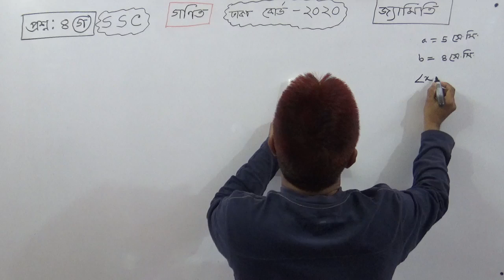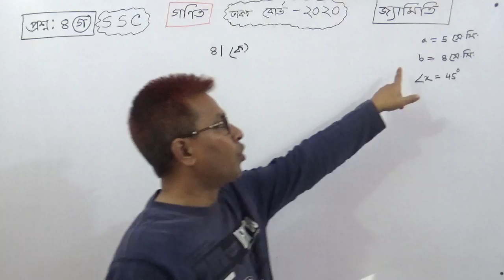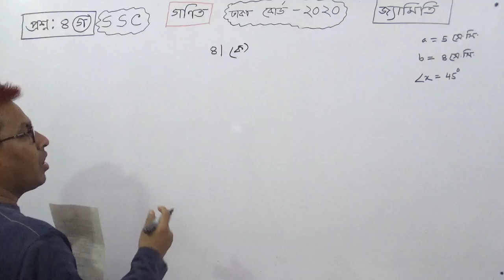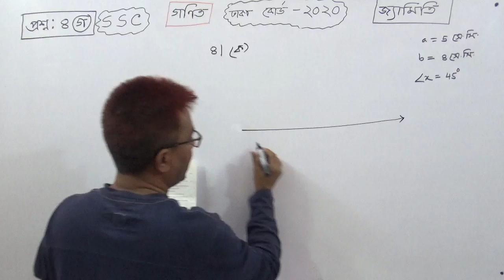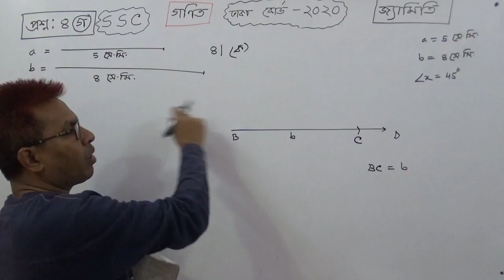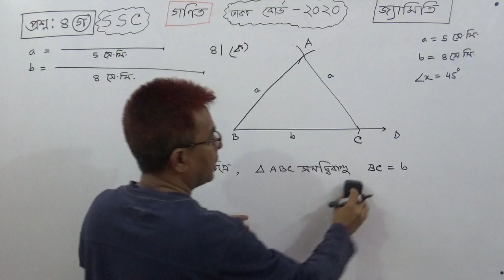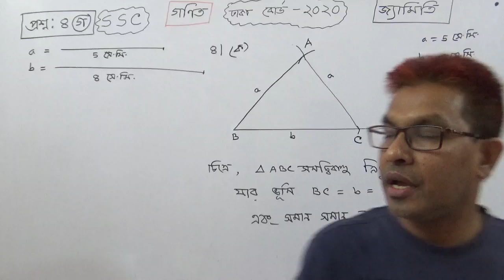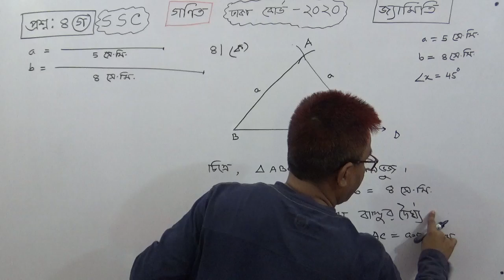SSC G.Math Exam:-2020Geometry QNo:4(a) Dhaka Board